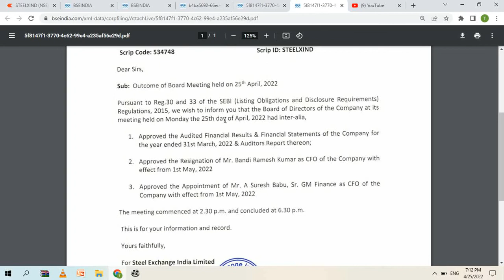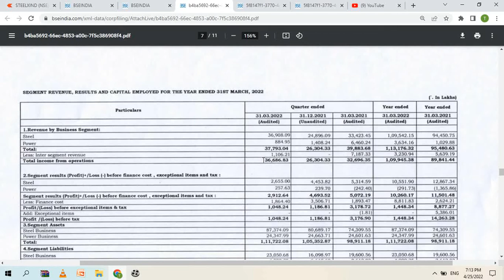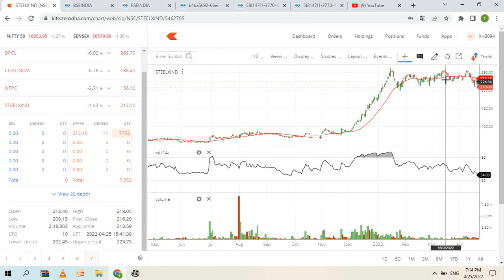STEEL EXCHANGE SHARE LATEST NEWS STEEL EXCHANGE RESULTS Q4 2022 STEELXIND SHARE LATEST NEWS TARGET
For more details about STEEL EXCHANGE SHARE LATEST NEWS, STEEL EXCHANGE RESULTS Q4 2022, STEELXIND SHARE LATEST NEWS, STEEL EXCHANGE SHARE  TARGET, STEEL EXCHANGE SHARE ANALYSIS